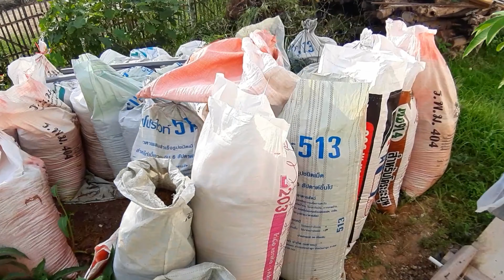พาชมสวนกุหลาบข้างบ้าน 192 รดน้ำน้องกุหลาบ และปลูกต้นอื่นกัน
เราจะรักและดูแลแม่นางกุหลาบให้ แม่นางมีความสุข ออกดอกให้ชมแบบนี้ไปนานๆ